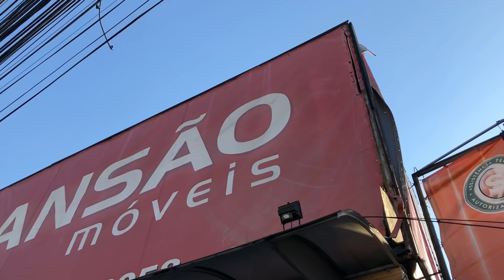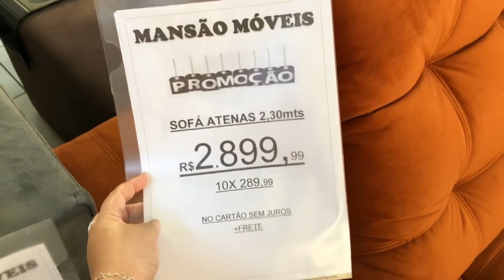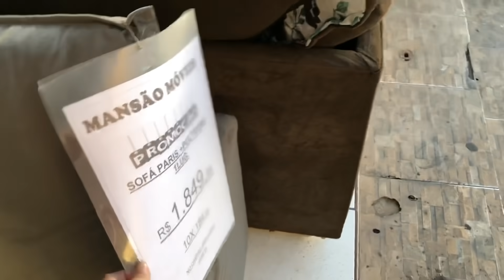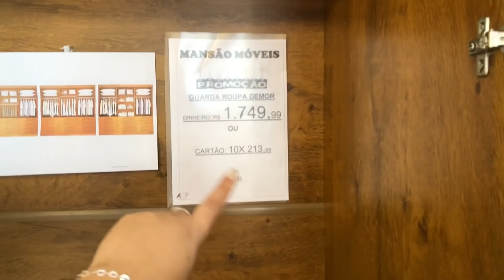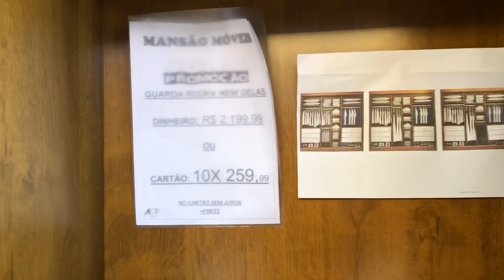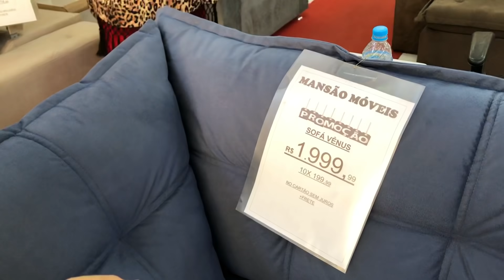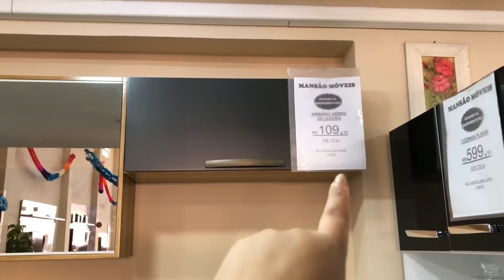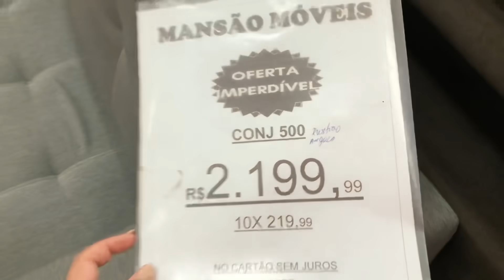🛋 SOFÁS LINDOS | MESAS | CABECEIRAS | GUARDA-ROUPAS 🔝 TOUR PELA MANSÃO MÓVEIS - Simplifique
💖 LINKS 👇🏼

🔶 Endereços das Lojas 👇🏼

🔆 MADUREIRA - Av. Min. Edgard Romero, 323 – Madureira, Rio de Janeiro – RJ, 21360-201

🔆 DUQUE DE CAXIAS - Av. Nilo Peçanha, 325 – Centro, Duque de Caxias – RJ, 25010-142

🔶Balacobaco Aromas🧴🌸 Perfume de ambientes
Essa aqui👇🏼 é a nossa página na Balacobaco 😍
Não é necessário usar cupom. Os produtos já vem com desconto 👇🏼

😃Assista também👇🏼